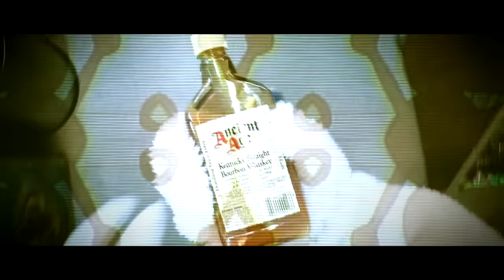FIJAL - BDT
--KOMENTUJCIE--

Autor - FIJAL
Singiel - BDT (Będzie tupane)
Album - K.rzywe O.brazy
Mashup - Asperas Filmz
Mix&Master - Pug Music Studio